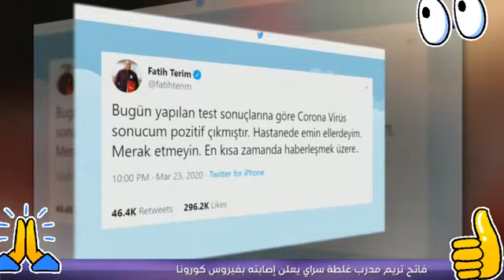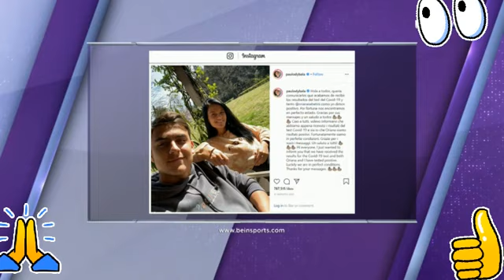مشاهير أصيبوا بفيروس كرونا منهم ديبالا ورئيس ريال مدريد